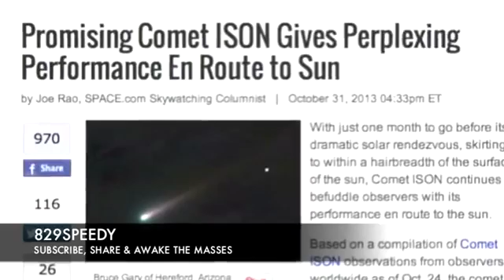COMET ISON - Is NASA Telling The TRUTH? Will ISON HIT the SUN? AFTERMATH? SOLAR FLARES?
Nov. 14, 2013: Comet ISON is now inside the orbit of Earth as it plunges headlong toward the sun for a fiery close encounter on Nov. 28th. Although the comet is not yet as bright as many forecasters predicted, the comet is putting on a good show for observatories around the solar system. NASA spacecraft and amateur astronomers alike are snapping crisp pictures of the comet's gossamer green atmosphere and filamentary double-tail.

Because ISON has never passed through the inner solar system before (it is a first-time visitor from the distant Oort cloud), experts aren't sure what will happen next. Can the comet survive its Thanksgiving Day brush with the sun? Will it emerge as a bright naked-eye object?

"I've grouped the possible outcomes into three scenarios, discussed in chronological order," says Knight. "It is important to note that no matter what happens, now that ISON has made it inside Earth's orbit, any or all of these scenarios are scientifically exciting. We're going to learn a lot no matter what."
#1 Spontaneous Disintegration before Thanksgiving

The first scenario, which could happen at any time, is that ISON spontaneously disintegrates. A small fraction (less than 1%) of comets have disintegrated for no apparent reason. Recent examples include Comet LINEAR (C/1999 S4) in 2000 and Comet Elenin (C/2010 X1) in 2011. ISON is now reaching the region of space, within ~0.8 AU of the Sun where comets like these have disintegrated.

#2 Death by Sunburn around Thanksgiving Day
Assuming ISON survives the next few weeks intact, it faces an even more daunting challenge: making it around the Sun. At closest approach to the sun, the comet's equilibrium temperature will approach 5000 degrees Fahrenheit, hot enough to cause much of the dust and rock on ISON's surface to vaporize.

While it may seem incredible that anything can survive this inferno, the rate at which ISON will likely lose mass is relatively small compared to the actual size of the comet's nucleus. ISON needs to be 200 m wide to survive; current estimates are in the range 500 m to 2 km. It helps that the comet is moving very fast so it will not remain long at such extreme temperatures.

Unfortunately for ISON, it faces a double whammy from its proximity to the Sun: even if it survives the rapid vaporization of its exterior, it gets so close to the sun that the suns gravity might actually pull it apart.

Destroyed comets can still be spectacular, though. Sungrazing Comet Lovejoy, for instance, passed within 100,000 miles of the sun's surface in December 2011. It disintegrated, forming a long tail of dust that wowed observers on Earth.
"comet ison" comet ison sun unique nasa footage space "night sky" world experience event bright "naked eye" russia u.s. news media sky event "solar system" thanksgiving "thanks giving" atmosphere picture photography amazing telescope 2014 "solar flare" "solar power" science scientist survive survival illuminati "new world order" "end times" prepare "water filter" "food storage" agenda aliens "fireball" celestial show trends "united states" usa america europe truth secret collapse 829speedy nibiru end of the world obama agenda 21 fiat currency jim rogers jim tucker alex jones infowars gerald celente new world order card game prediction martial law collapse society glenn beck bug out humanity lindsey williams wearechange anonymous nsa fema

The final case is the most straightforward: ISON survives its brush with the sun and emerges with enough nuclear material to continue as an active comet. If ISON survives in tact, it would likely lose enough dust near the Sun to produce a nice tail. In a realistic best-case scenario, the tail would stretch for tens of degrees and light up the early morning sky like Comet McNaught (C/2006 P1) did in 2007.

The best of all possible worlds would be if ISON broke up just a bit, say, into a few large pieces. This would throw out enough extra material to make the comet really bright from the ground, while giving astronomers pieces of a comet to study for months to come.

"I'm clearly rooting for #3," says Knight.

"Regardless of what happens, we're going to be thrilled," he predicts. "Astronomers are getting the chance to study a unique comet traveling straight from 4.5 billion years of deep freeze into a near miss with the solar furnace using the largest array of telescopes in history."

"Hang on," he says, "because this ride is just getting started."

NASA's Hubble Space Telescope (Planetary Science Institute), and the Hubble Comet ISON Imaging Science Team

These wings, according to a post written on the International Astronomical Union's Comets and Asteroids Facebook page, suggest the nucleus of ISON is breaking apart.